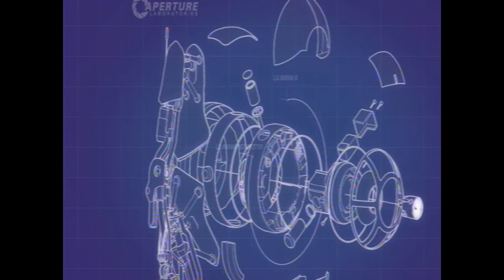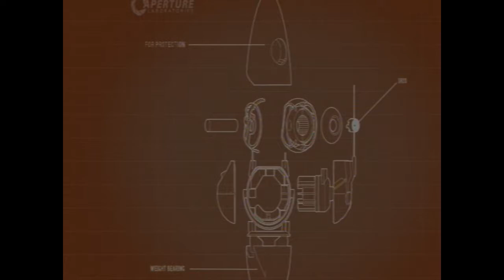Let's Play Together : Portal 2 Coop (Part 4)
Hier ist der vierte Teil unserer Reihe! Das neue verkürzte Intro wird euch auch in zukünftigen Folgen begegnen :):)
Ausserdem wird es in Zukunft bei einer Sendereihe nur noch zu Anfang ein wirkliches INTRO geben, bei den darauf folgenden Videos geleitet euch eine Animation in das Video!
Wir hoffen das Video gefällt euch und ihr empfehlt uns weiter!

Lg,
eure CrossoverStudios